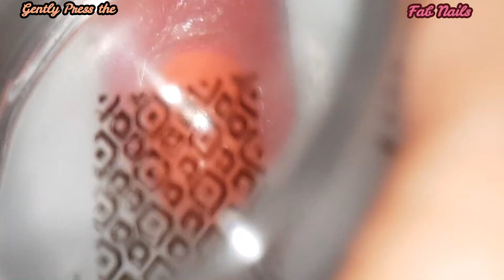I Tried Stamping Nail Art for the 1st Time | स्टैंपिंग नेल आर्ट । FAB NAILS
Products I Used:

MM Mega Mart Nail Spa  - 4

Siyot Nail Color                  -31.

Surbhi Nail Enamel           - 49 Black

Miss Clair                           - Top Coat

STORE 2508                      - Liquied Peel off Latex

Stamping Kit.

You can buy these products from Makeup Stores or online from Amazon, Nykaa , etc.

If you guys recreate this design don't forget to tag me.

Fab Nails
(Anju Gurdip Singh)